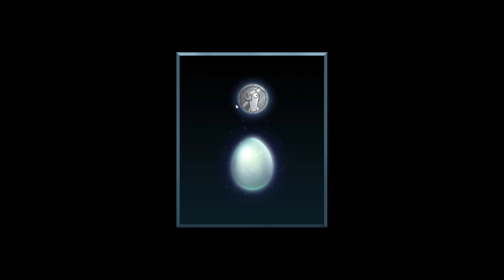Goose Goose duck gameplay #3